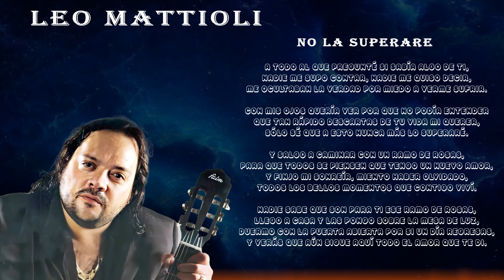No la superare - Leo Mattioli | Video LYRIC